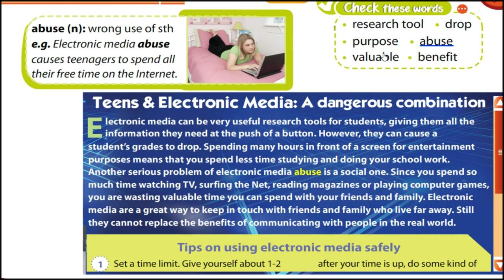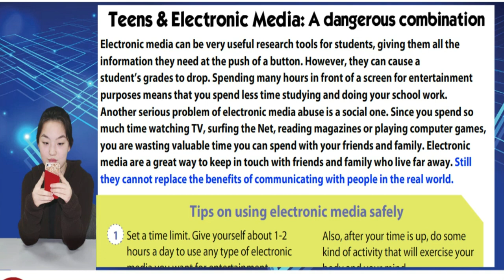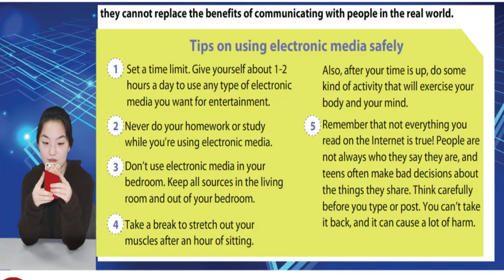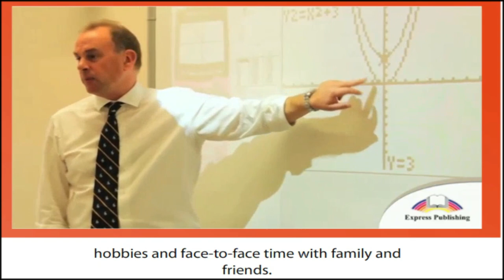Excel7 Teens and Electronic Media: a dangerous combination.page72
👀сабақ тапсырмасын орындып оз нәтижеңізді біліу үшін ✔төмендегі сілтемеге өтіңіз